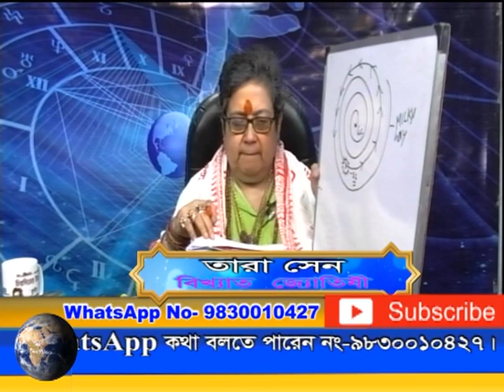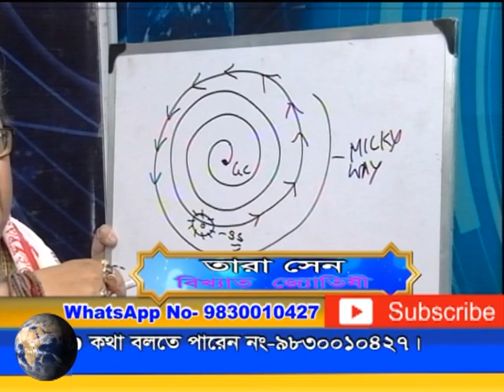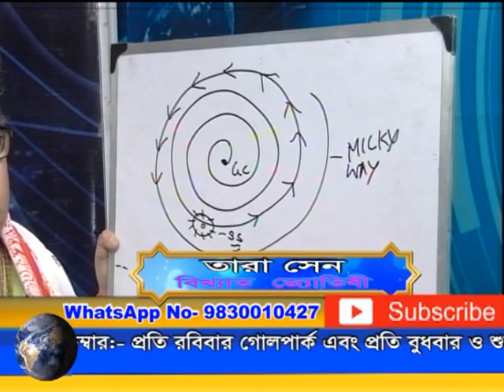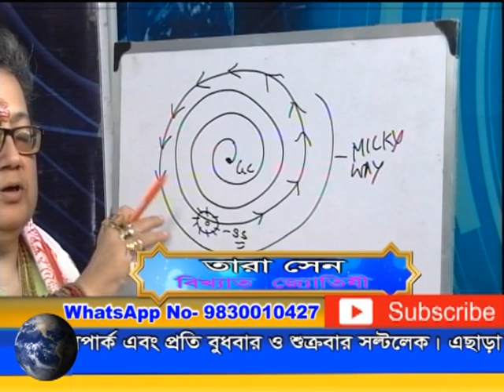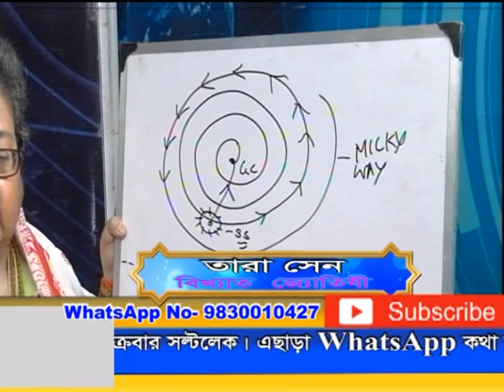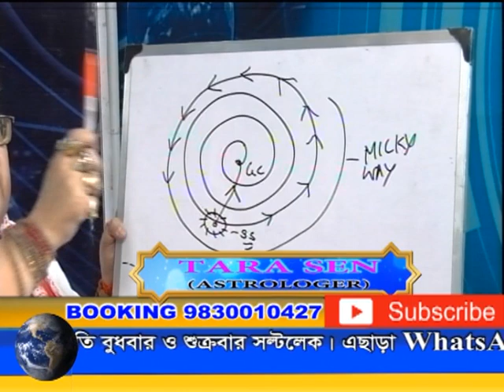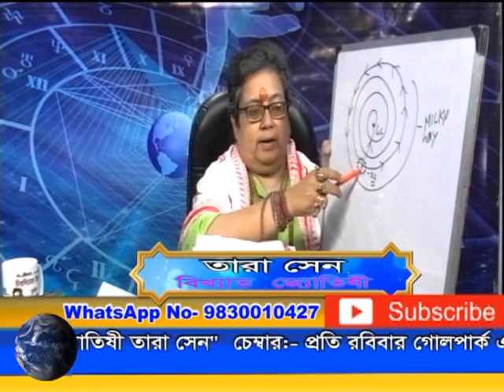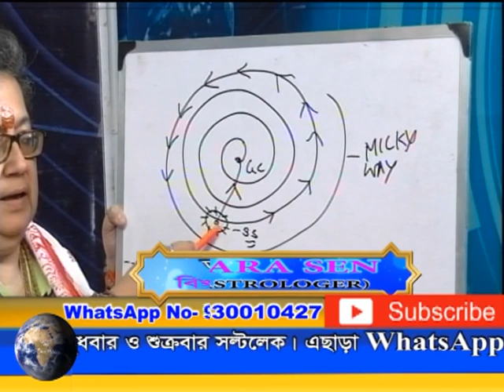SolarEclipse December 2019 Tsunami in the sky by Tara sen part-7